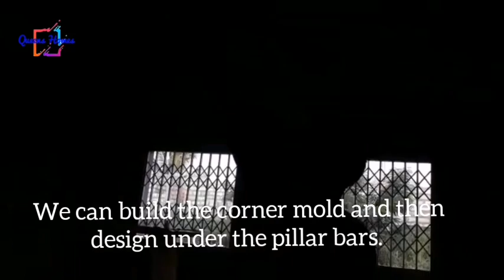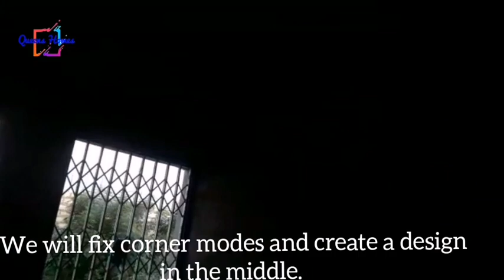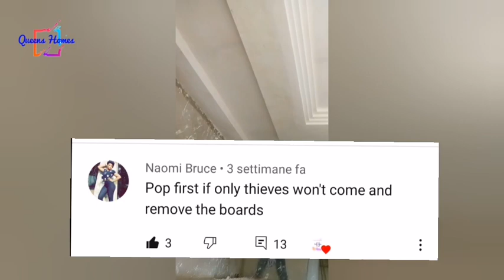Building a Dream House in Ghana | Part 19 | A Chat with the POP guy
Building a Dream House in Ghana.

Hello Guys,
Today's video is an update of our building project Ghana.
We are sharing our experience with you with the aim to inspire you.

Sharing with you the process of  building in Africa step by step.
The building was started in 2015.
we will be sharing all the necessary infomation with you.